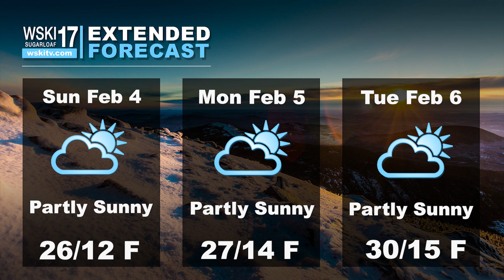WSKI Latest Local Forecast and Trail Conditions Feb 2nd 2024 am